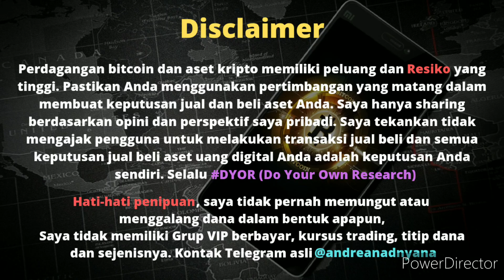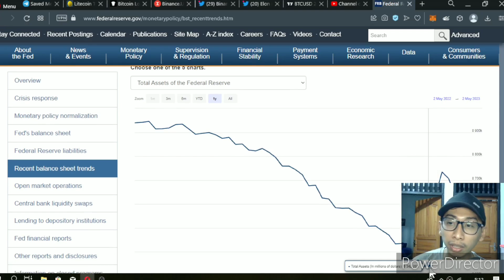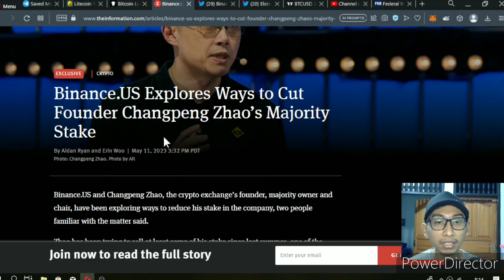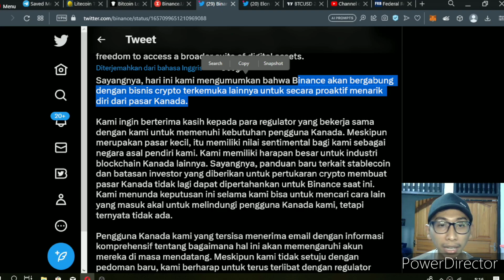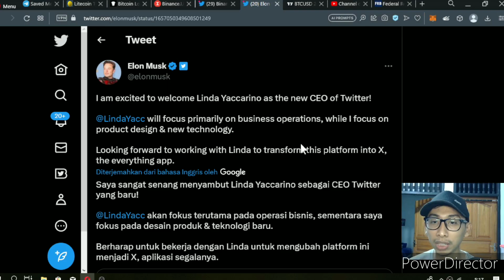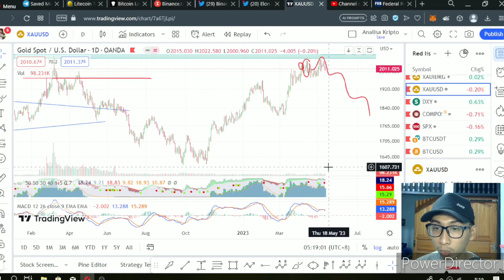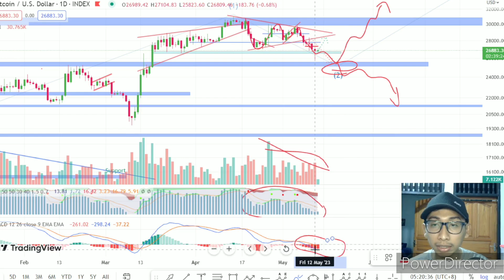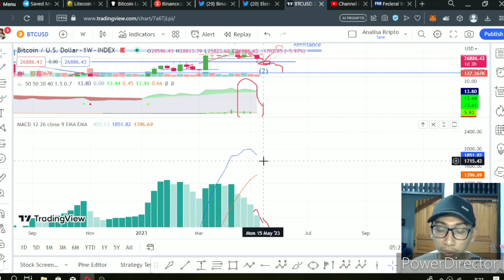Analisa Pagi - Binance akan Keluar dari Kanada? Binance US akan melengserkan CZ?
Hai Semua

Referral : GREYSTONE